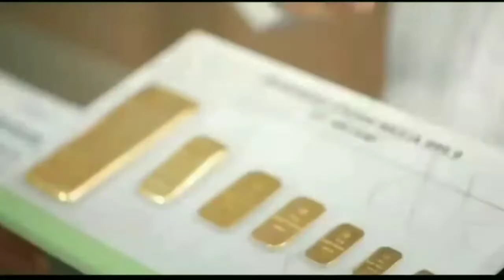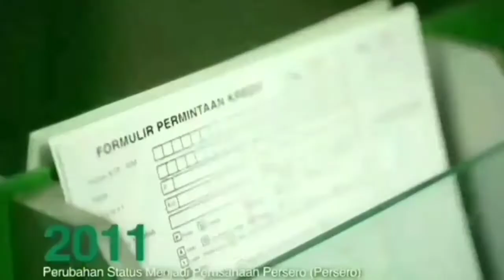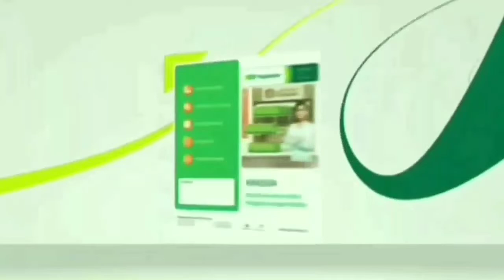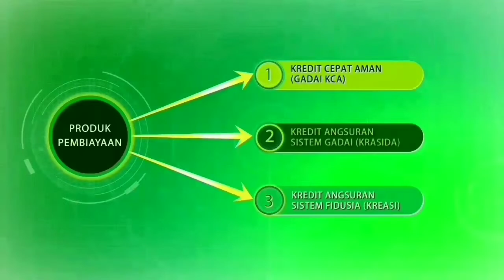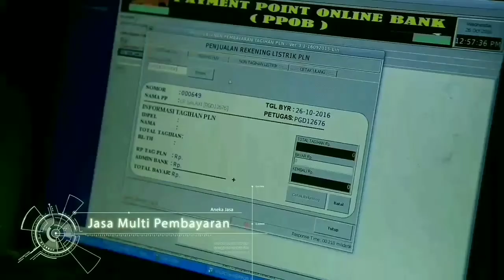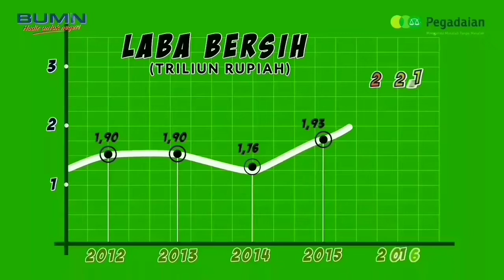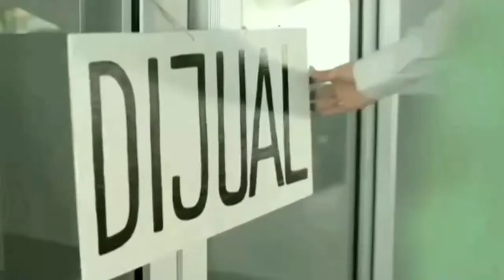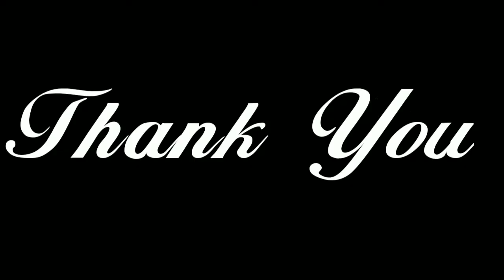Sambutan Dirut Pegadaian terbaru Versi Manajerial FEBI UIN Sunan Kalijaga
Video ini dibuat untuk memenuhi tugas Ekonomi Manajerial Fakultas Ekonomi dan Bisnis Islam UIN Sunan Kalijaga Yogyakarta.